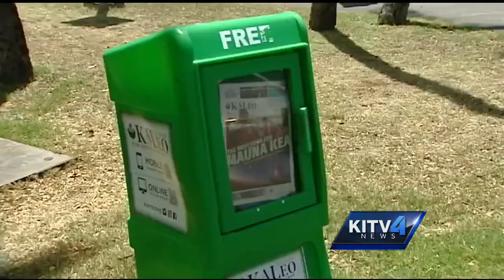Students, Faculty hold campus walkout at UH-Manoa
Protests continued against the construction of a Thirty-Meter Telescope on Mauna Kea. This time, on the UH-Manoa campus.